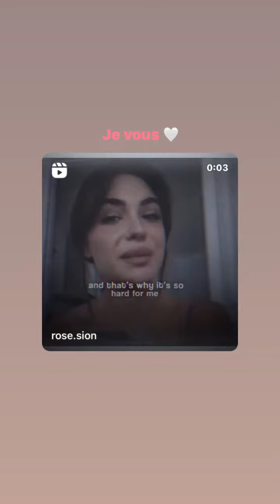NATHANYA SION - 28 Avril 2023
Les amis on se retrouve pour mon vlog du 28 Avril 2023 sur notre chaine - Pour retrouver tous mes vlogs direction ma playlist